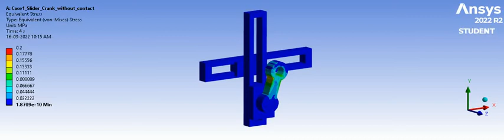Slider Crank Mechanism: Transient Structural Analysis [Case 1: Equivalent Stress] // ANSYS